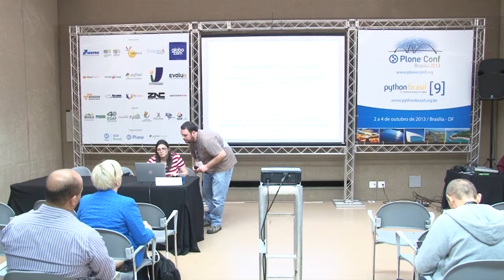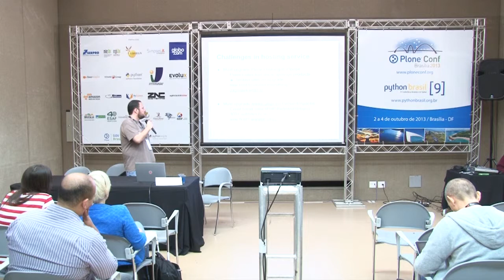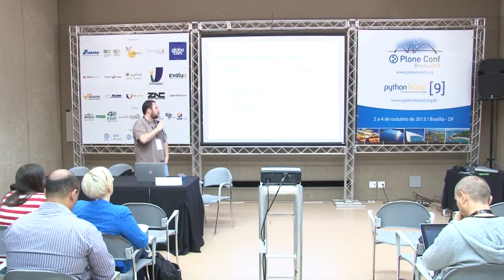VirtualHostMonster+nginx: hosting 250+ Plone sites from 4 installations in a single hostname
Talk by Everton Foscarini at Plone Conference 2013 and PythonBrasil[9] - Brasília / Brasil